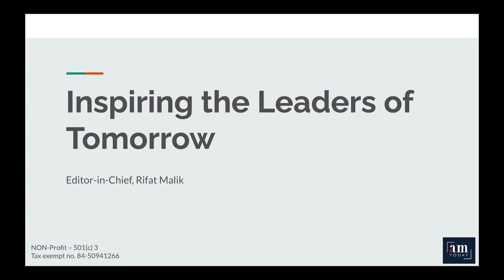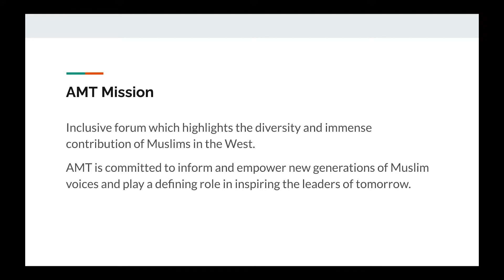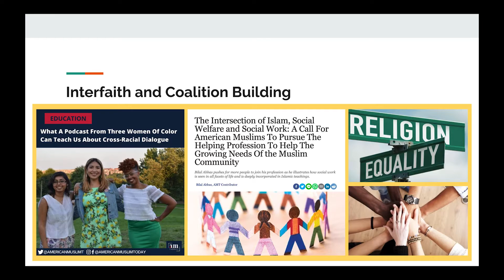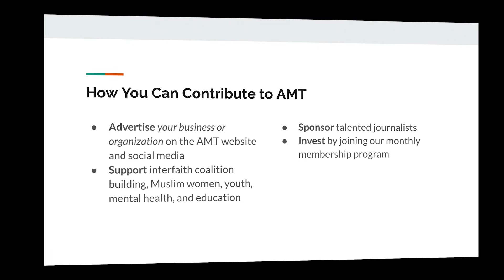Introducing American Muslim Today - unique national digital newspaper